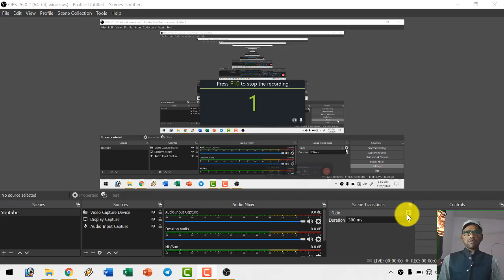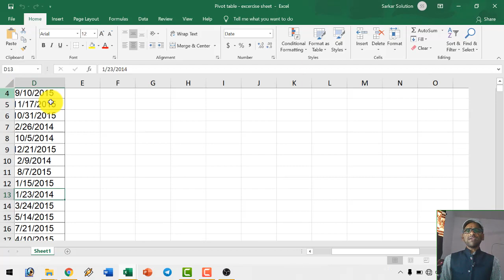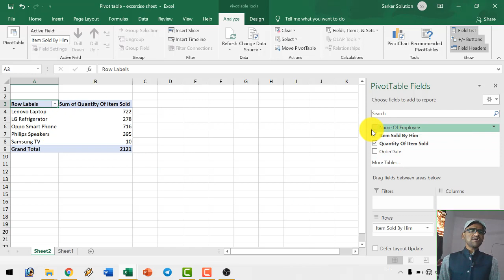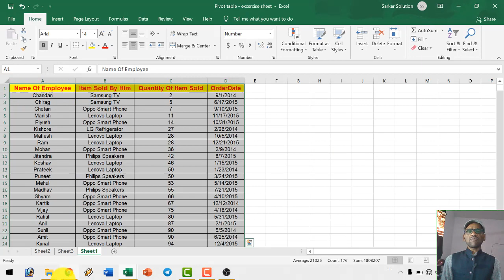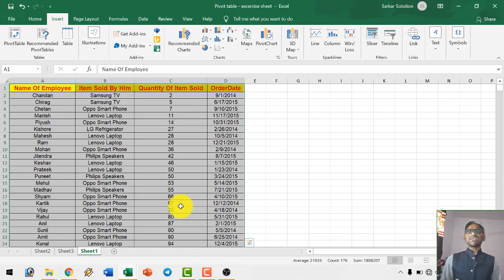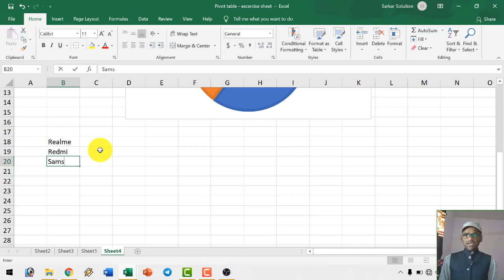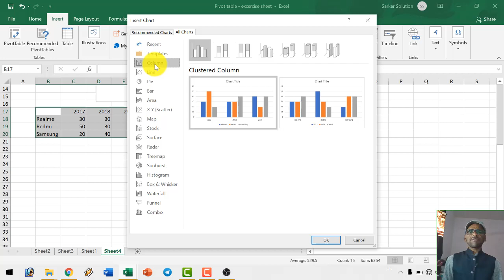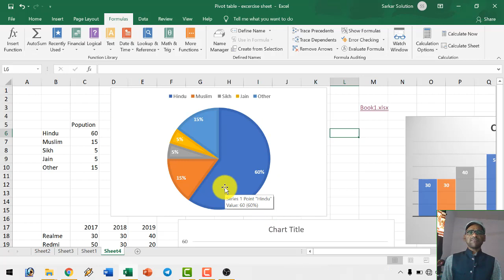9 Nov 2020 Session-31- PC Packages(MS Excel Tutorial-Pivot Table, Chart, Insert Tab) By Arvind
Excel - Home
Excel - Getting Started
Excel - Explore Window
Excel - Backstage
Excel - Entering Values
Excel - Move Around
Excel - Save Workbook
Excel - Create Worksheet
Excel - Copy Worksheet
Excel - Hiding Worksheet
Excel - Delete Worksheet
Excel - Close Workbook
Excel - Open Workbook
Excel - Context Help
Editing Worksheet
Excel - Insert Data
Excel - Select Data
Excel - Delete Data
Excel - Move Data
Excel - Rows & Columns
Excel - Copy & Paste
Excel - Find & Replace
Excel - Spell Check
Excel - Zoom In-Out
Excel - Special Symbols
Excel - Insert Comments
Excel - Add Text Box
Excel - Undo Changes
Formatting Cells
Excel - Setting Cell Type
Excel - Setting Fonts
Excel - Text Decoration
Excel - Rotate Cells
Excel - Setting Colors
Excel - Text Alignments
Excel - Merge & Wrap
Excel - Borders and Shades
Excel - Apply Formatting
Formatting Worksheets
Excel - Sheet Options
Excel - Adjust Margins
Excel - Page Orientation
Excel - Header and Footer
Excel - Insert Page Breaks
Excel - Set Background
Excel - Freeze Panes
Excel - Conditional Format
Working with Formula
Excel - Creating Formulas
Excel - Copying Formulas
Excel - Formula Reference
Excel - Using Functions
Excel - Builtin Functions
Advanced Operations
Excel - Data Filtering
Excel - Data Sorting
Excel - Using Ranges
Excel - Data Validation
Excel - Using Styles
Excel - Using Themes
Excel - Using Templates
Excel - Using Macros
Excel - Adding Graphics
Excel - Cross Referencing
Excel - Printing Worksheets
Excel - Email Workbooks
Excel- Translate Worksheet
Excel - Workbook Security
Excel - Data Tables
Excel - Pivot Tables
Excel - Simple Charts
Excel - Pivot Charts